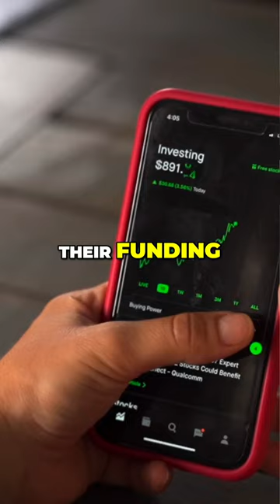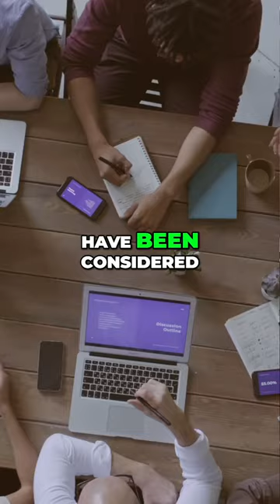The Influence of Burden of Proof and Dismissing Alternative Theories in Scientific Discourse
Explore the dynamics of burden of proof and dismissal of alternative theories in scientific discussions. This video delves into the impact of ad hominem attacks and the potential conflict of interest in funding on the acceptance of hypotheses. Discover how these factors shape scientific narratives.